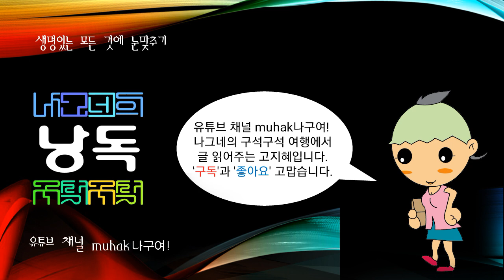세계의 강江,river,河川, 페리야르강